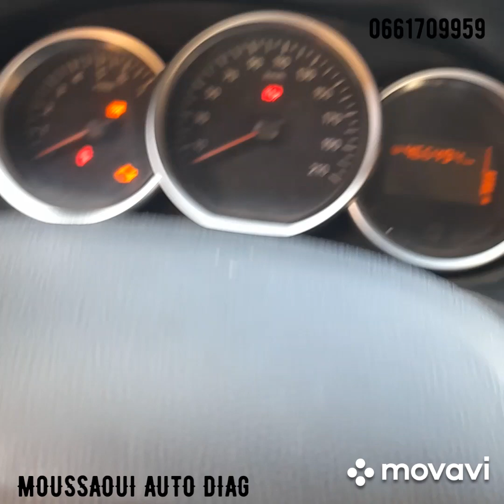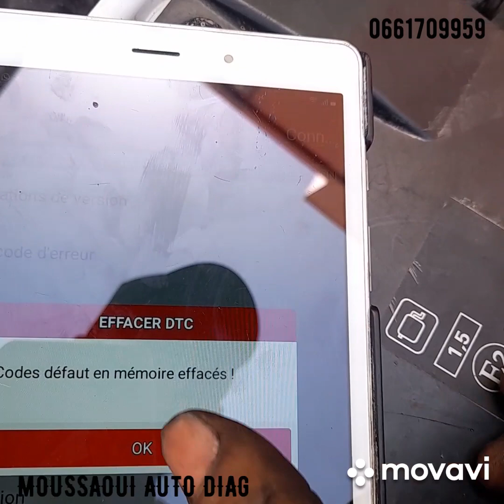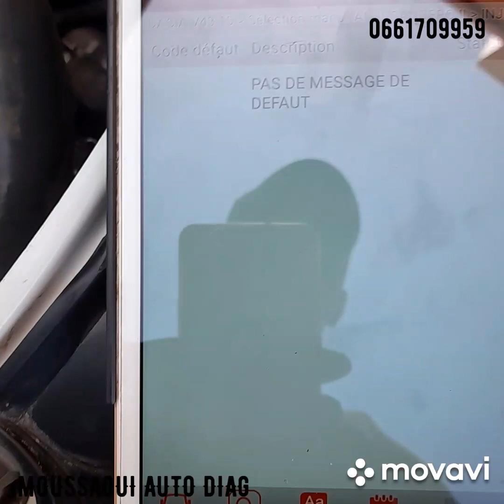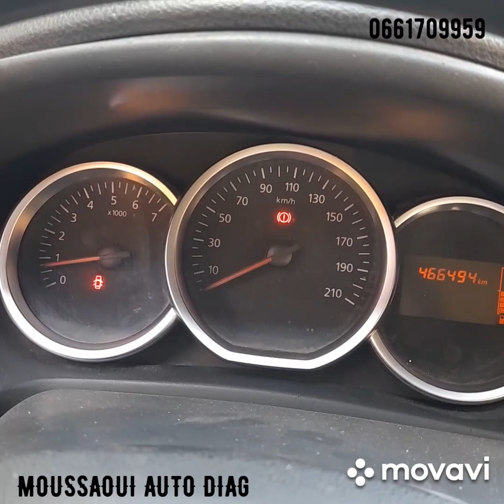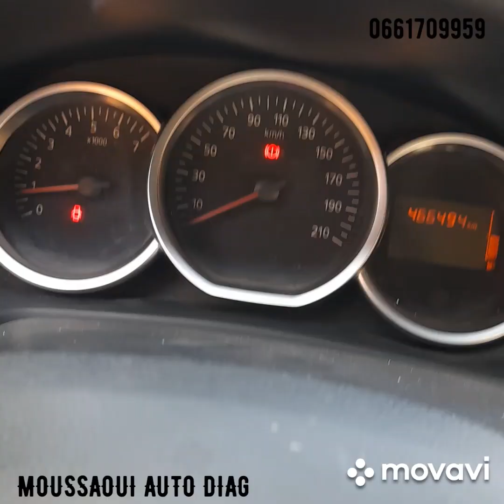Circuit commande de électrovane de suralimentation DACIA LOGAN 2018. COUPURE DE FAISSAU DE COMMANDE